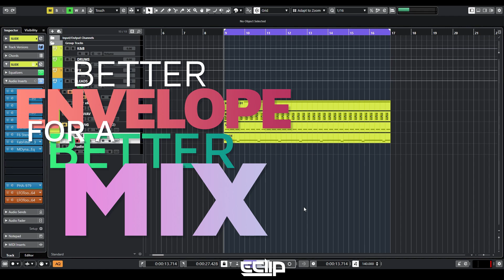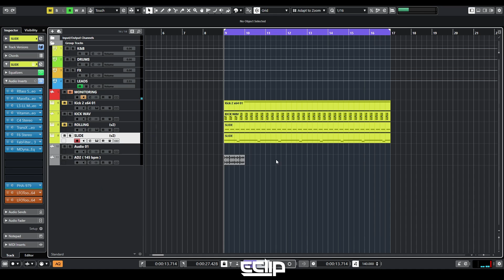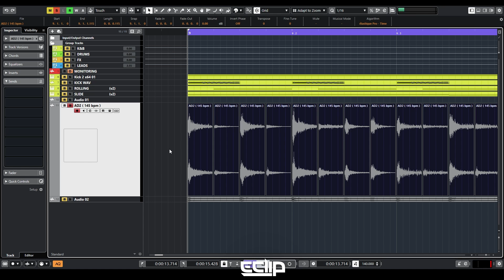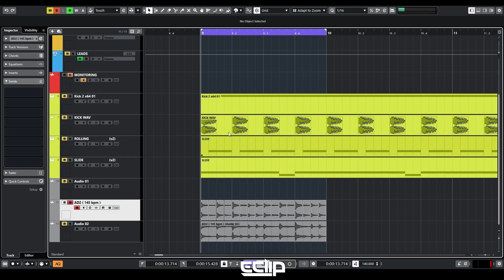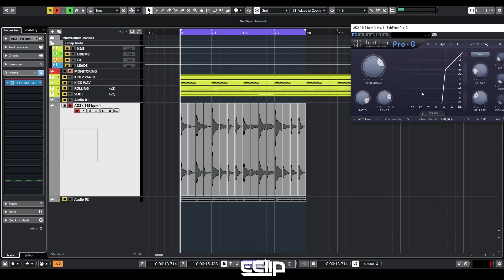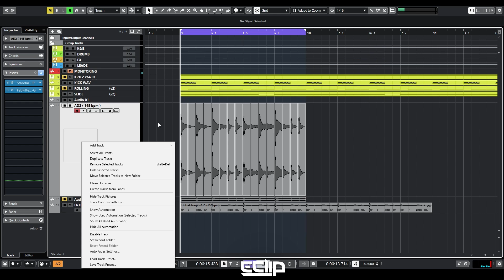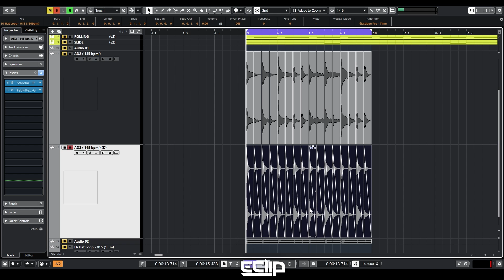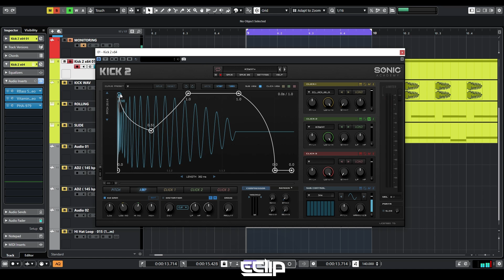Better Envelope For A Better Mix